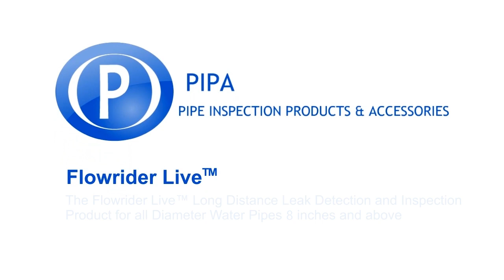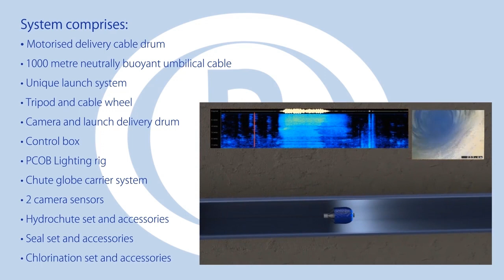PIPA Flowrider live Animation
A long range pressurised potable water pipe CCTV and leak detection system.
The most advanced and reliable system commercially available globally, for surveys up to a range of 1km.